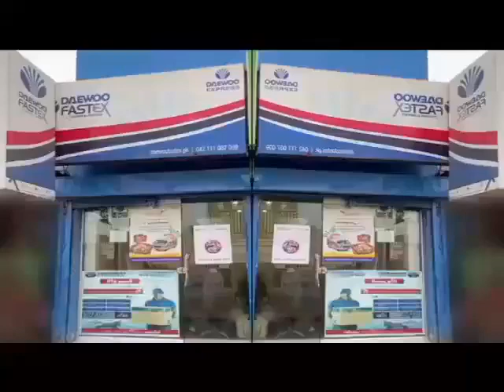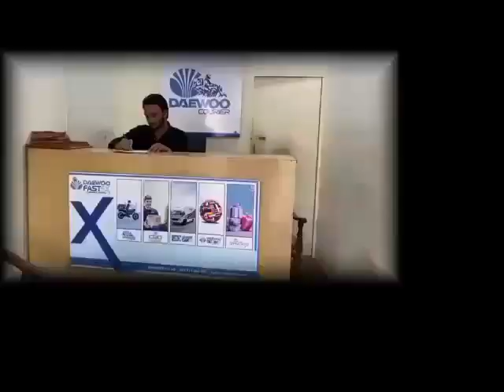DAEWOO KABIRWALA CONTACTS 065-2400509